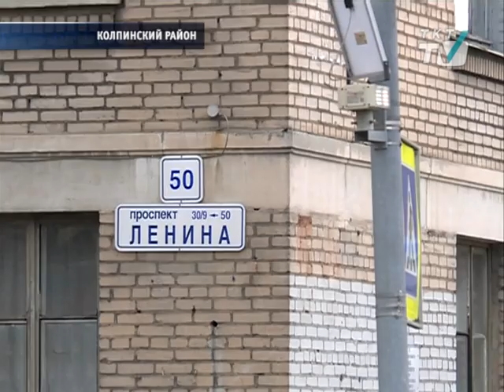Вместо шумовых полос и лежачих полицейских - светофоры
В Колпино установят  4 новых светофора. Два из них заработают уже в этом году.